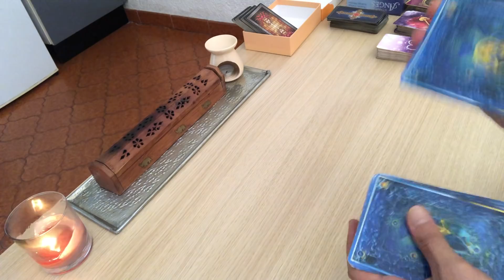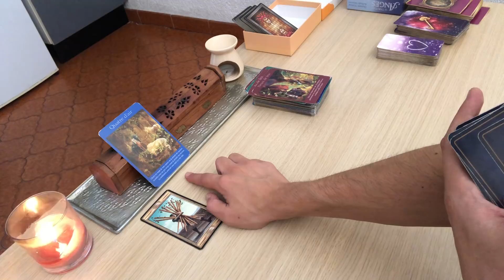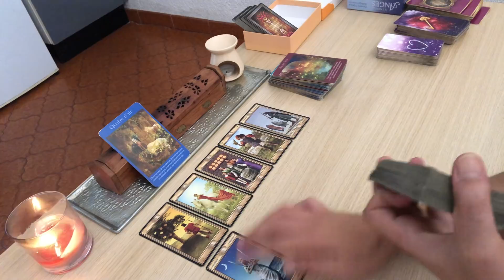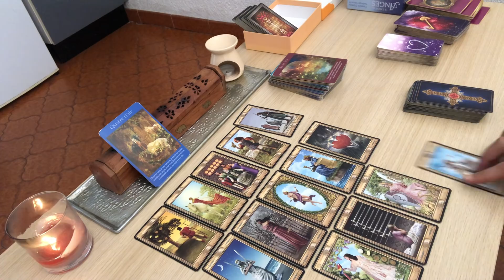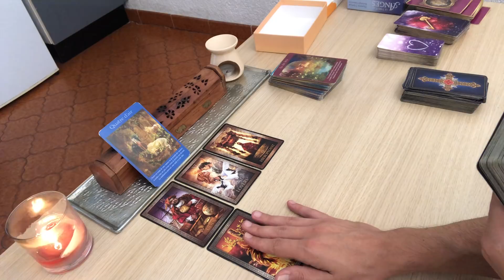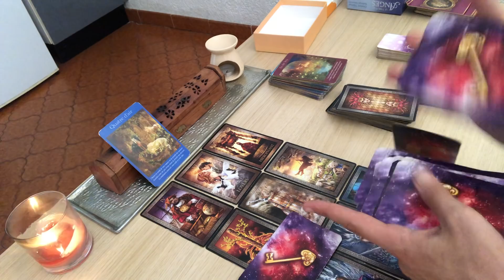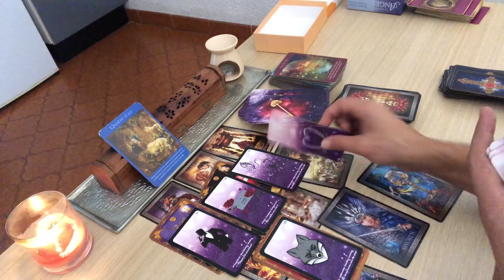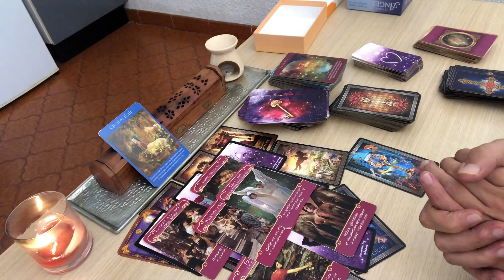GUIDANCE BALANCE ♎️ SEPTEMBRE 2020